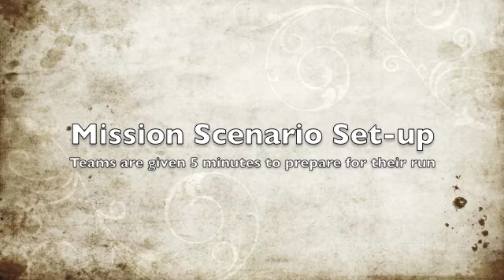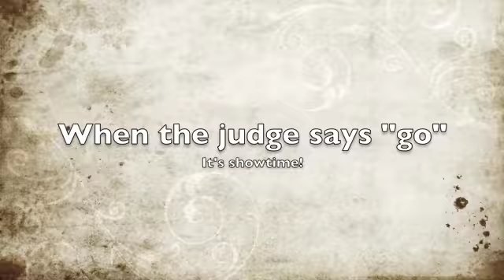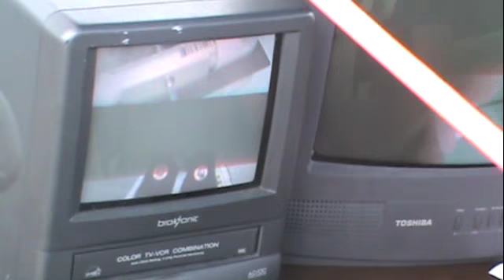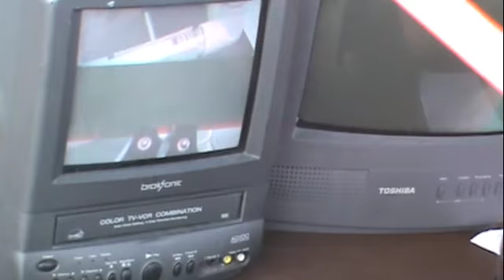ROV Competition Day - MATE Florida Regional Competition 2010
Compilation of clips from the MATE Florida Regional ROV Competition 2010 - Team from middle school, high school and colleges competed at Coca, Florida on April 17, 2010